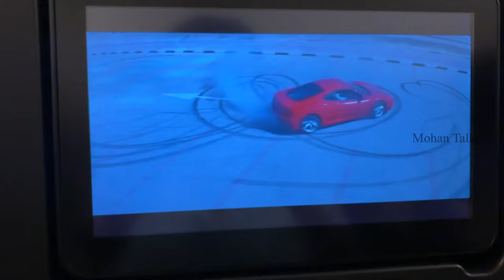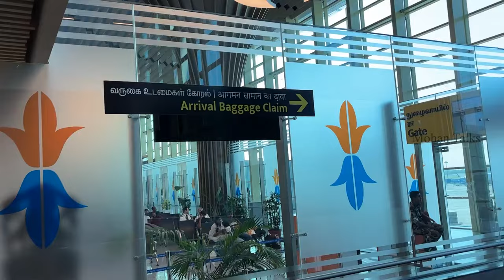Surprising Amma in India (full video) 🇮🇳 | Mohan Talks | Tamil Vlog